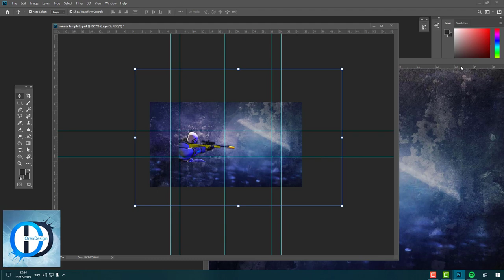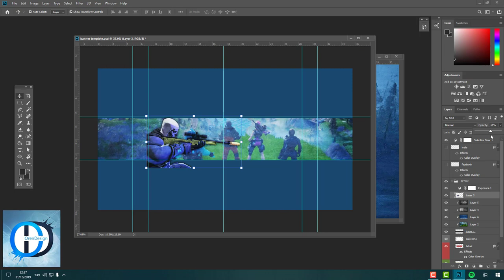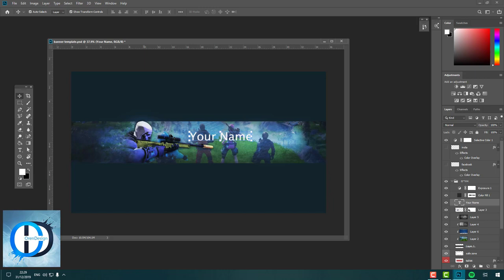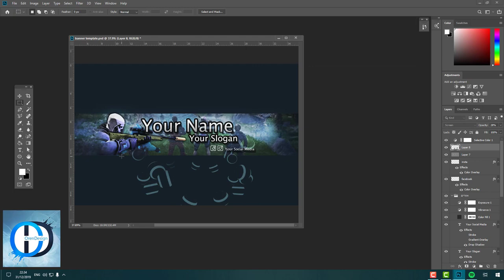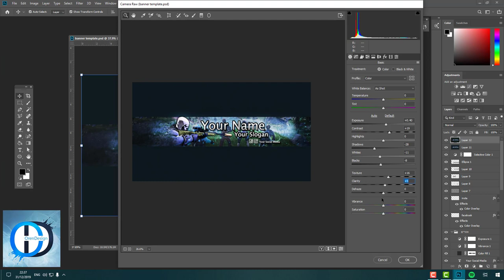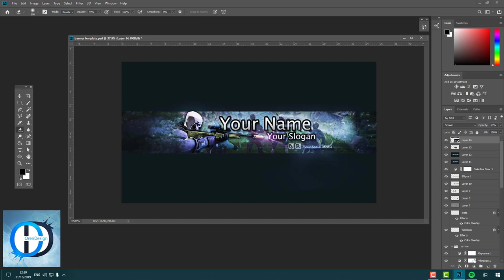איך לעצב באנר פורטנייט מקצועי ליוטיוב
סרטון מושקע , איך לעצב באנר פורטנייט לערוץ שלכם
השקעתי הרבה בסרטון הזה, אל תשכחו להרשם לערוץ
לעשות לייק ולהגיב בתגובות למטה

🔴הרשמו לערוץ כדי להתעדכן ראשונים על כל סרטון חדש שיוצא
ההרשמה לערוץ מכאן:👇